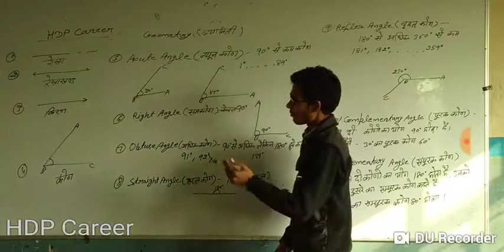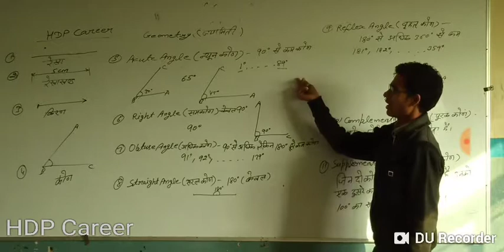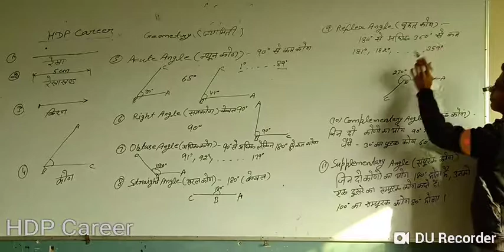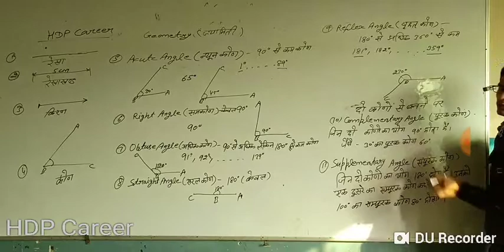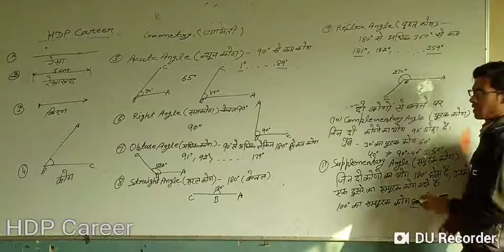Math Tricks Points Geometry Topics Part 1